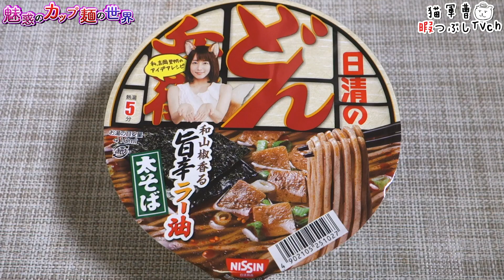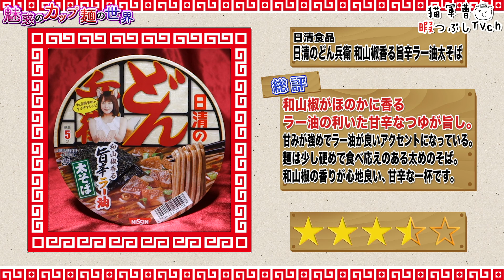日清のどん兵衛 和山椒香る旨辛ラー油太そば【魅惑のカップ麺の世界839杯】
朝ドラってちょっと見逃すと追いつけなくなって中々最後まで見れない..._:(´ཀ`」 ∠):

2018年11月26日発売

日清のどん兵衛 とろつゆ仕立ての明太風あんかけうどん【魅惑のカップ麺の世界#834】

日清食品
日清のどん兵衛 和山椒香る旨辛ラー油太そば

BGM/SE
DOVA-SYNDROME